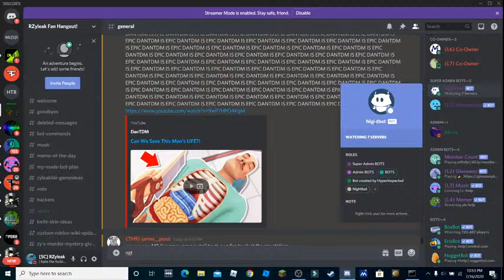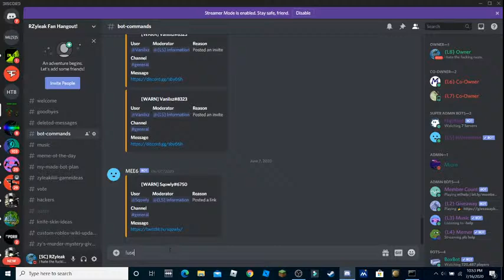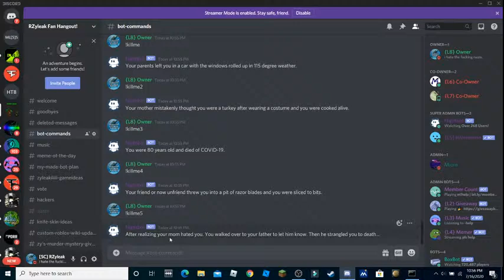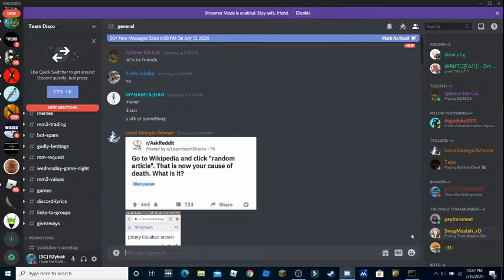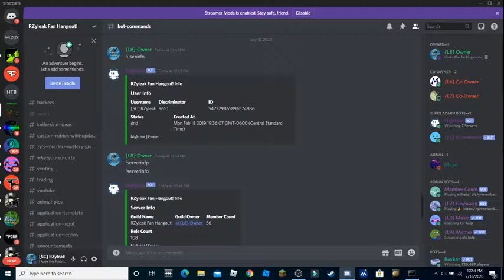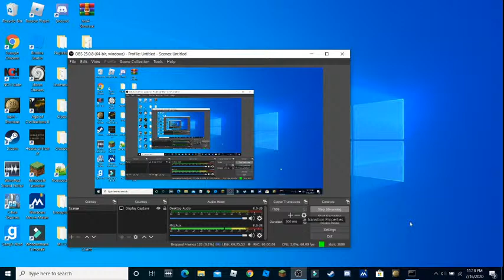Hearts of Iron 4 How To! ps: Also how to use cheats!